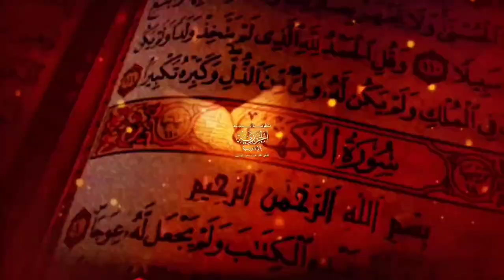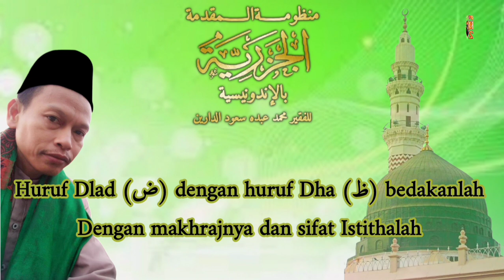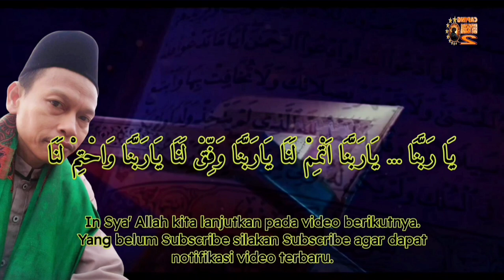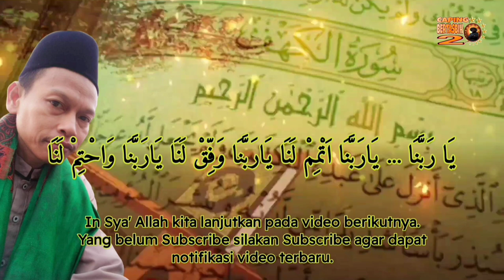Matan Nadzam Jazariyah Bahasa Indonesia Part 7 (Idgham Harfi & Idzhar Harfi)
Matan Nadzam Jazariyah Bahasa Indonesia Part 7

Idgham Harfi dan Idzhar Harfi